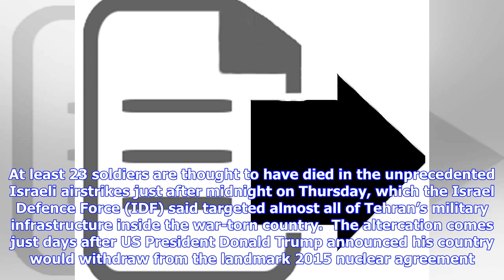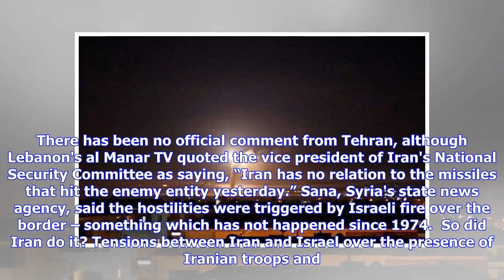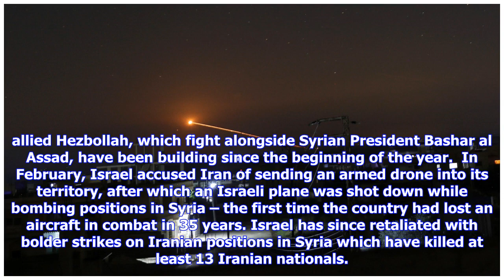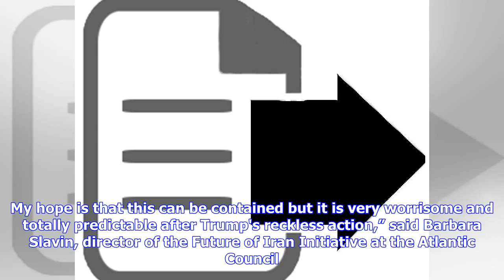Breaking News | Did Iran fire missiles at Israel from Syria and why did they do it?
Tensions between arch enemies Israel and Iran are soaring after the biggest Israeli intervention in Syria to date, a retaliation for what it said was the first ever direct fire on its troops from Iranian forces. At least 23 soldiers are thought to have died in the unprecedented Israeli airstrikes just after midnight on Thursday, which the Israel Defence Force (IDF) said targeted almost all of Tehran’s military infrastructure inside the war-torn country.  The altercation comes just days after US ...